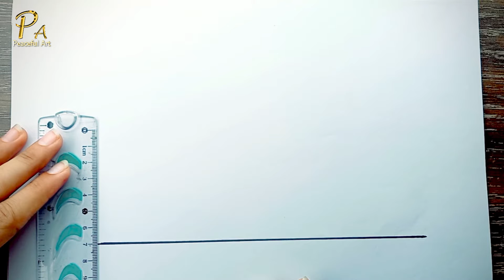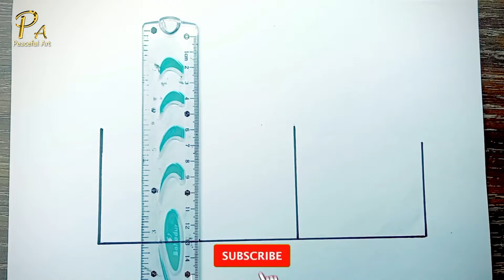HOW TO DRAW A HOUSE EASY STEP BY STEP